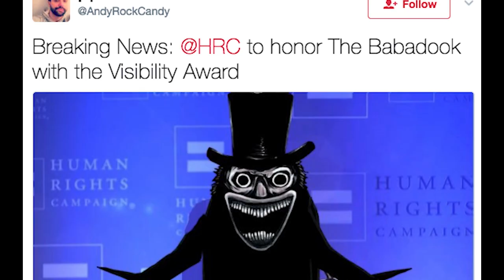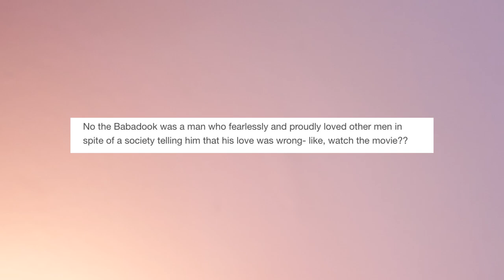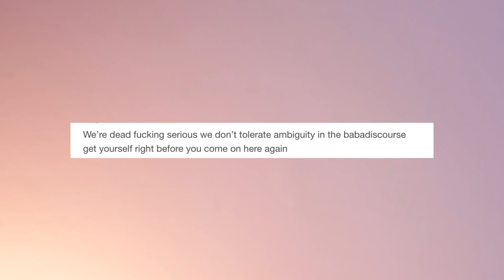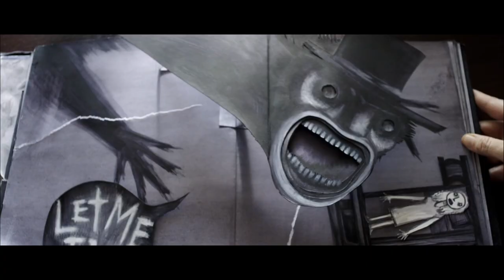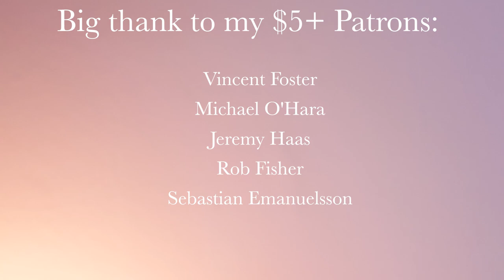Minisode 4: What Do We Get From Gay Babadooks?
Get ready to be babashook